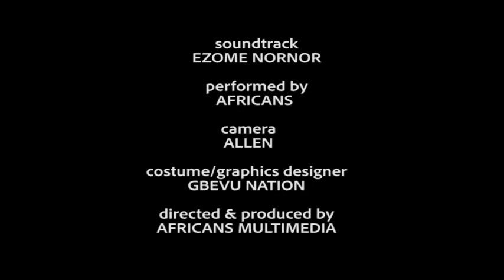AFRICANS - EZOME NORNOR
Gbevu Nation photo models decided to go shopping at the mall all dressed up in their "african" costume.
Both AFA n AFAVI decided to hit the mall in a similar outfit as compared to the one they wore to the  Shatta Wale Wonder Boy album laucnh concert at the fantasy dome, Trade Fair La Accra.